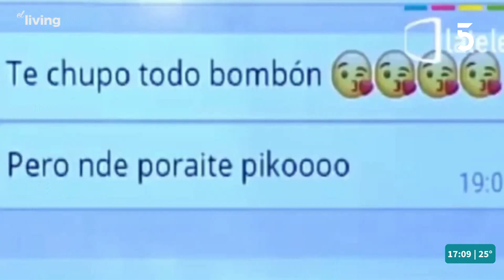Entrevista al músico Dienis | El Living | 28-12-2022